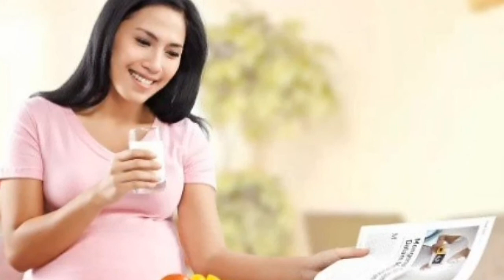6 CARA AGAR SUKSES MELAKUKAN PROMIL | Mudah & Cepat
Bagi Anda yang mengharapkan hadirnya anak di dalam keluarga, merencanakan kehamilan dengan baik merupakan hal yang penting. Program hamil (promil) perlu diperhatikan agar kehamilan dan persalinan Anda nantinya berjalan dengan sehat dan lancar.